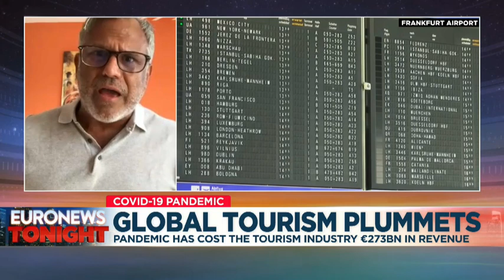UNWTO Chief of Communications Marcelo Risi: “We will only emerge out of this if we cooperate”